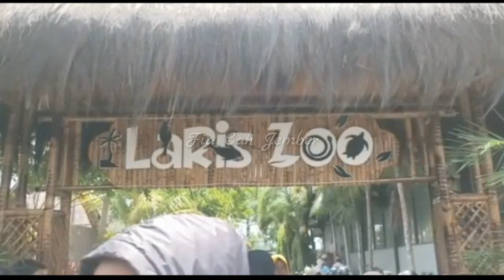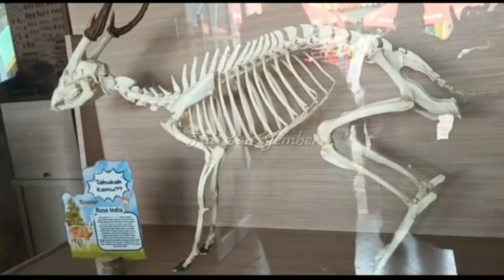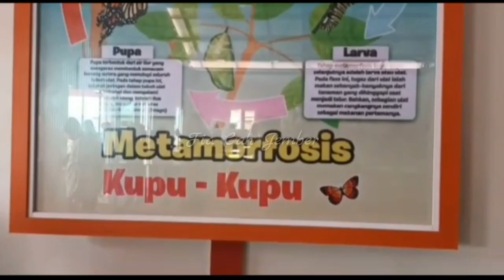MUSEUM EDUKASI LARIS ZOO KENCONG JEMBER || banyak menyimpan fosil berbagai macam hewan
apakabar sahabat FIA di mana pun berada,
semoga senantiasa berada dalam lindungan YANG MAHA KUASA AAAMIN,

kali ini aku akan mengajak sahabat FIA semua untuk mengunjungi sebuah museum edujasi serta mini zoo yang berada di kawasan kencong jember,
yaitu MINI ZOO LARIS ZOO KENCONG,

selamat menyaksikan